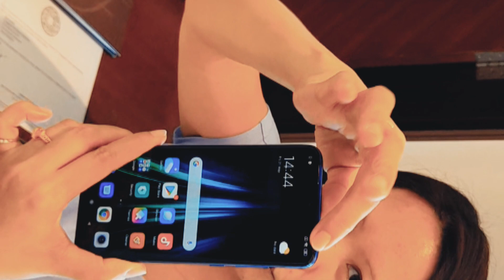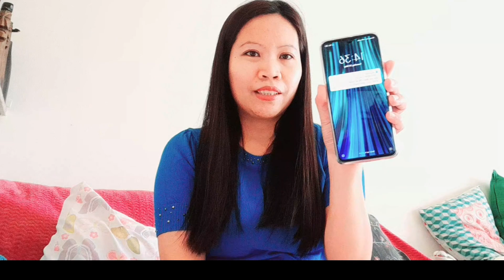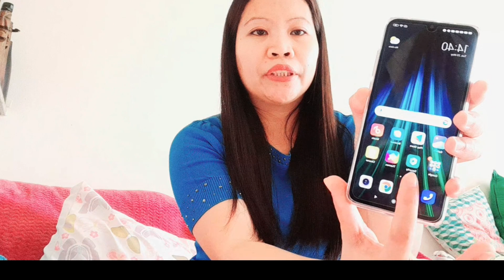Unboxing and review Redmi Note 8 Pro/Mobile phone camera Tripod